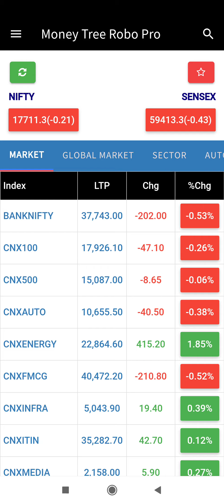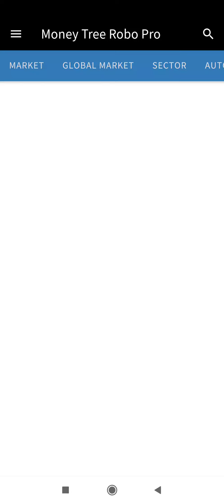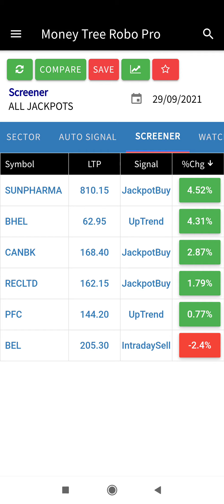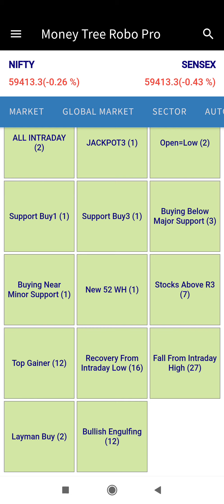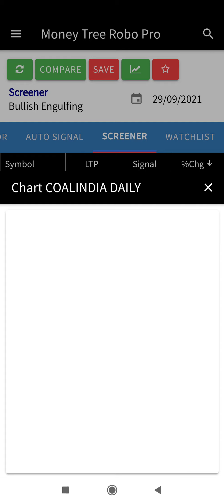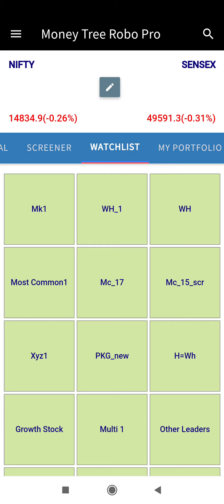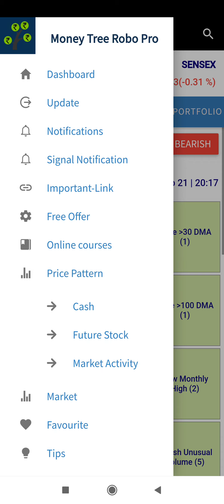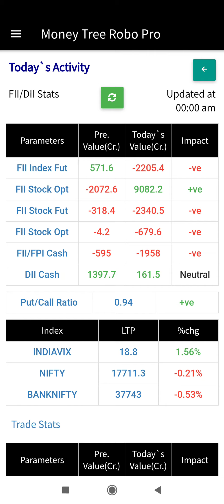Today's Screener EOD performance & Nifty Direction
BTST, Positional, Swing Trading, Intraday Trading, Intraday Tipt, Live Tips